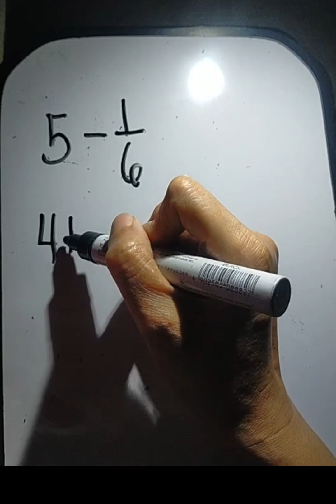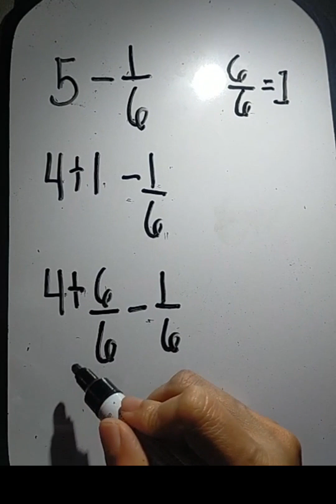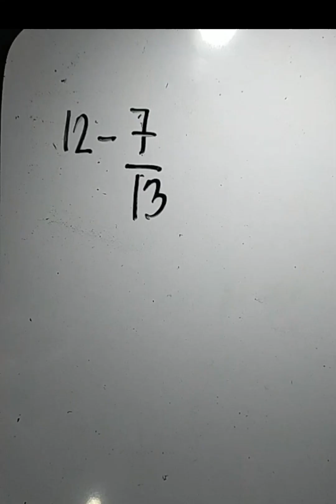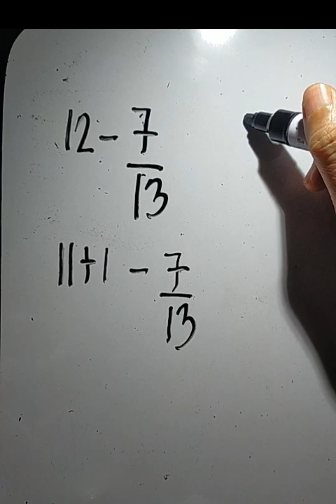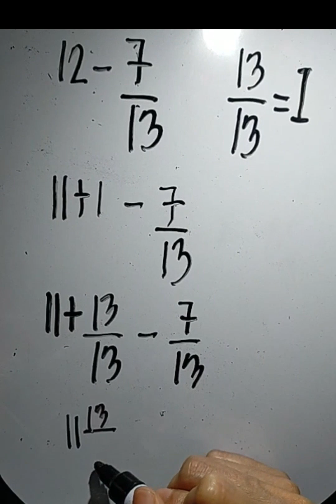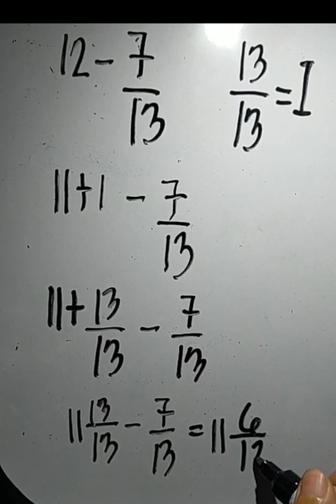How to subtract Fraction to a whole number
Paano mag subtract ng Fraction sa whole number?